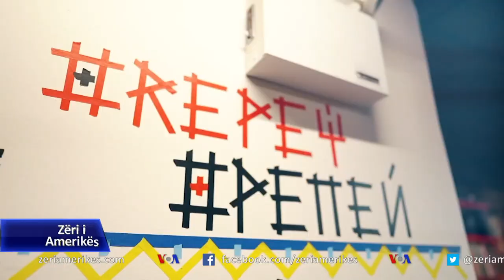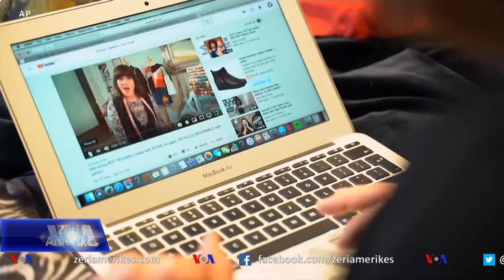Masat izoluese ndryshojnë industrinë amerikane të modës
Pandemia e koronavirusit ndryshoi mënyrën se si njerëzit punojnë, vishen dhe relaksohen. Moda është njëra nga industritë e para që është përshtatur me realitetin e ri, duke prodhuar veshje sportive dhe të rehatshme.